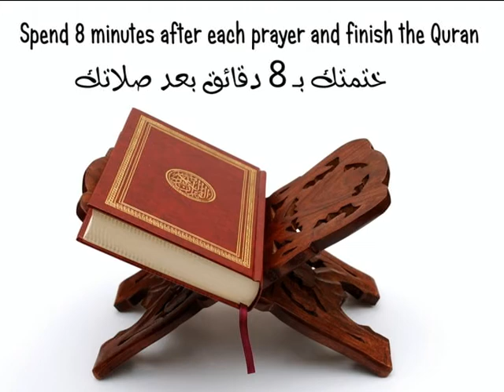Finish Reading the Quran in One Month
Finish Reading the Quran in One Month by MET Youth Ambassadors Club